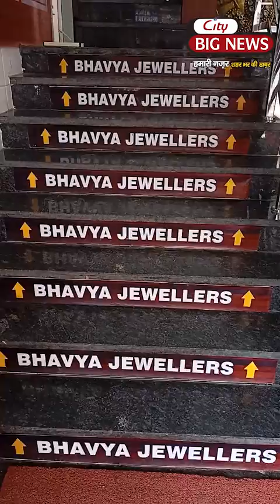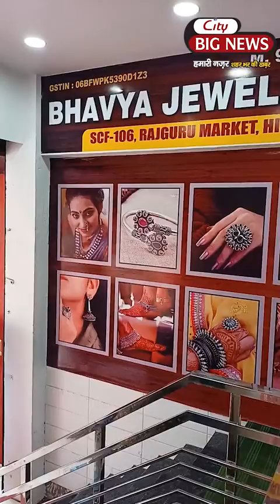अब अपने भाई और भाभी के लिए चाँदी की राखी खरीदो मात्र 350 रुपये में ..